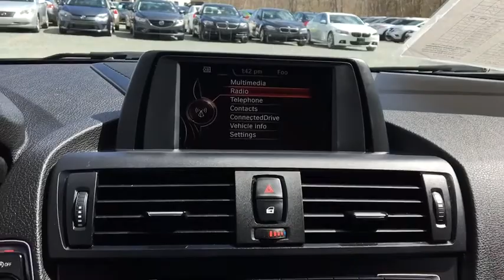2015 BMW 228i Fall River, Dartmouth, New Bedford, Wareham, MA, Tiverton, RI 14896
Jet Black  2015 BMW 228i available in Fall River, Massachusetts at Prestige Auto Mart 1. Servicing the Dartmouth, New Bedford, Wareham, MA, Tiverton, RI area.

This xDrive has less than 40k miles!!! All Wheel Drive!!!AWD!!! CARFAX 1 owner and buyback guarantee! New Inventory!!! Safety equipment includes: ABS, Traction control, Curtain airbags, Passenger Airbag, Front fog/driving lights...Other features include: Bluetooth, Power locks, Power windows, Auto, Turbo...